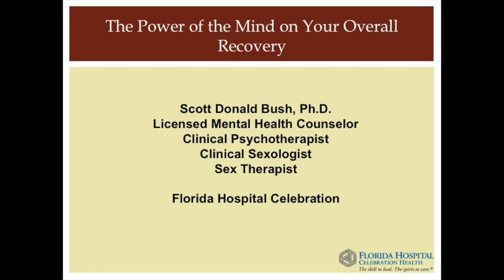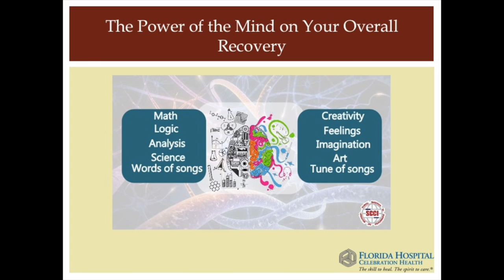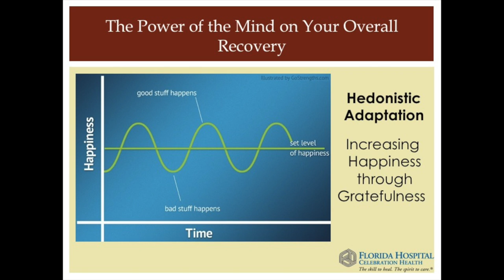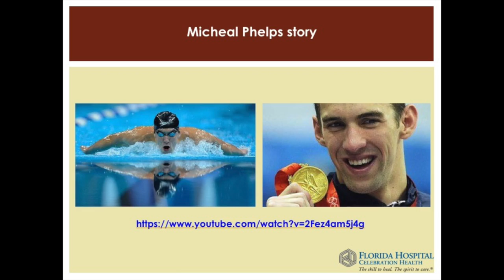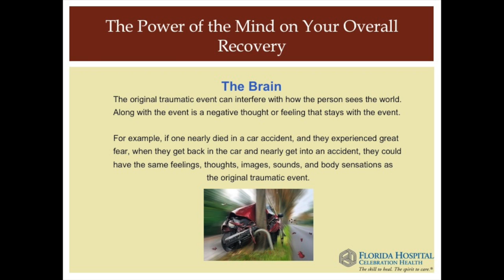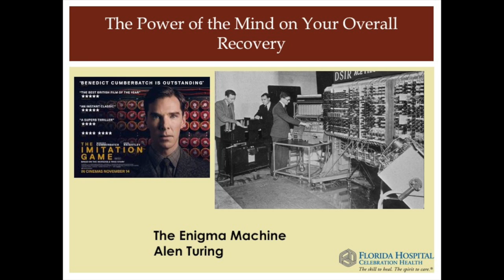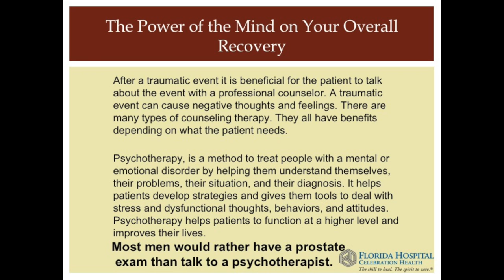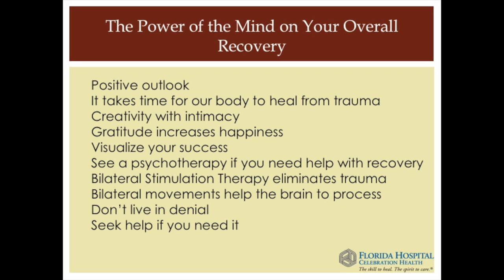The Power of the Mind on your Overall Recovery | Global Robotics Institute | AdventHealth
The Global Robotics Institute's Blueprint for Men's Health Program hosted Dr. Scott Bush to discuss "The Power of the Mind on your Overall Recovery."  You will find his complete presentation here.